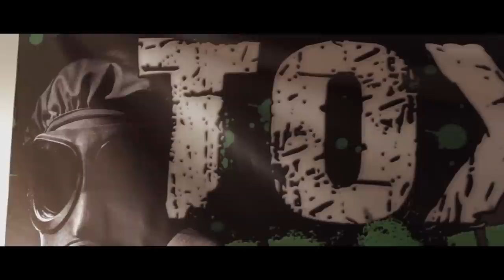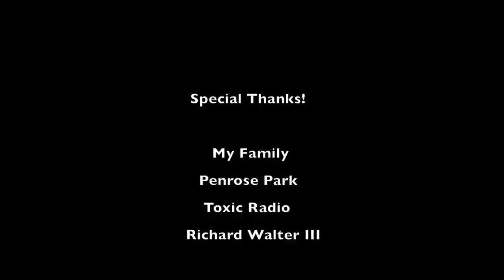Supreem Da Rezarekta'-"GIMMIE" featuring Whitney Peyton (OFFICIAL HD MUSIC VIDEO)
Supreem Da Rezarekta's “Gimmie” is a Multi-Generational Hip Hop Classic! Encompassing a classic Hip-Hop approach to story telling over a next generation hip-hop track, created and produced by Ali “A MAC” McGuire featuring Whitney Peyton.

Purchase at Amazon

Additional Info:
Supreem Da Rezarekta’s “Gimmie” is being released on the SNE Records and was Engineered, Produced and Mixed by Ali “A MAC” McGuire. Additional Mixing and Mastering by Richard A. Waller III.  Supreem Da Rezarekta’ is currently finalizing tour dates for this summer and fall 2015.  For more information about this Single and/or to interview Supreem, contact Richard A. Waller III of Fanwave Media at or .